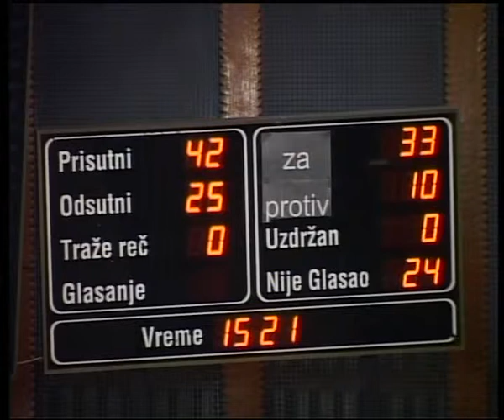Skupstina grada 24 25022011 6 deo